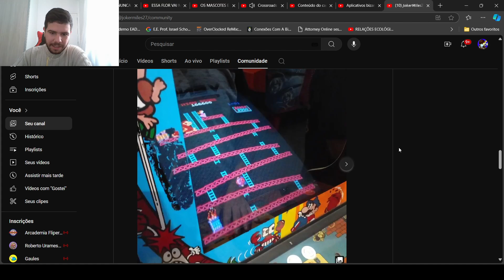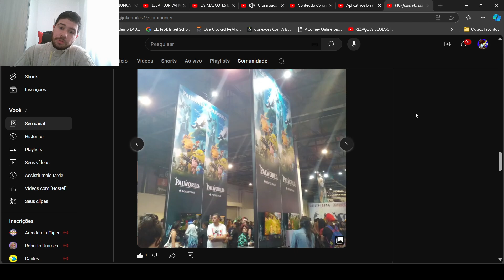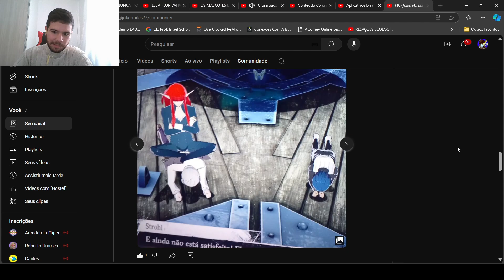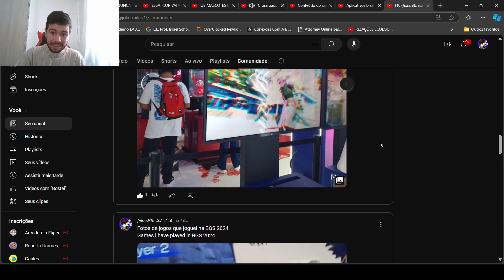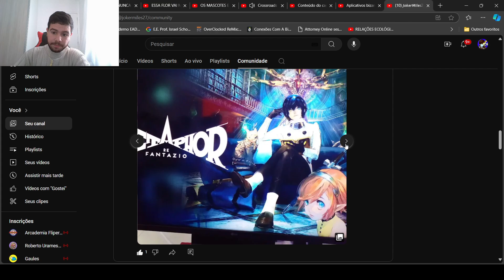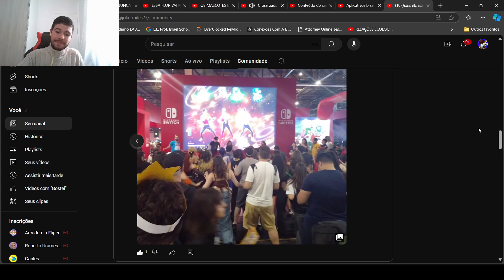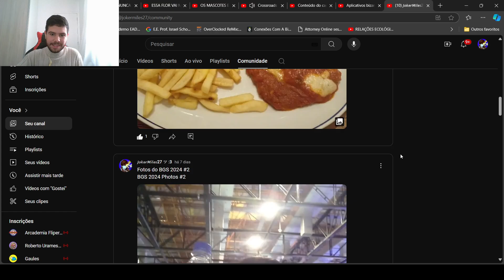Resumão da BGS 2024!